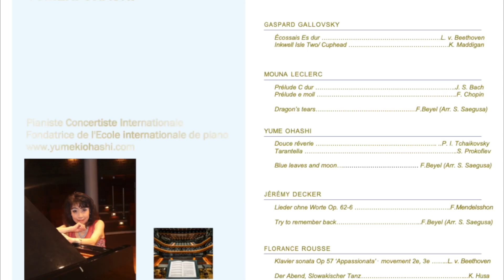PIANO MASTERCLASS AVEC YUMEKI OHASHI À PARIS FRANCE FÉVRIER 2023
L'ECOLE INTERNATIONALE DE PIANO

" Vivez votre  rêve de jouer du piano à Paris France"
"MEILLEUR COURS DE PIANO AVEC UN PIANISTE CONCERTISTE INTERNATIONALE"

Yumeki Ohashi est une pianiste et concertiste de renommée internationale vivant à Paris France.
Son répertoire d’interprétation musicale couvre une vaste gamme d’œuvres des pianistes du XVIII - XXI siècle.

​C’est une éducatrice qui a menée avec succès plusieurs Masterclass aux élèves de tous niveaux sans distinction d’âges à travers le monde entier.

​Né à Tokyo au Japon et issue d’un père journaliste célèbre à la télévision « Tokyo Broadcasting Station », Yumeki Ohashi a commencée avec ses premiers cours de piano dès l’âge de trois ans. A 7 ans déjà, elle s’est lancée dans des cours intensifs de piano avec le professeur Nagiko Baba et professeur Ronald CAVAYE à l’académie musicale de Musashino.

​En 1983, elle a quitté Tokyo pour poursuivre sa musicologie à Prague sous PETER Toperczer à l’Académie des arts du spectacle, et participer à Masterclass en Slovaquie, Vienne, Helsinki et Paris. Elle a reçu le meilleur prix d’interprète de piano des cinq catégories (Piano, Chant, Violon, Violon violoncelle et flûte), du 2ème Concours international de musique de Vienne.  Lauréat de Grand Prix du 1er Festival international d’été décerné par « YAEYAMA » à Okinawa, au Japon et plusieurs lauréates de suite.

​Sa performance exceptionnelle lui a value des grandes réputations tout au long de sa carrière partout en Allemagne, France, Autriche, République tchèque, Slovaquie, U.S.A, Canada, Italie, Japon, Singapore et tant d’autres pays.